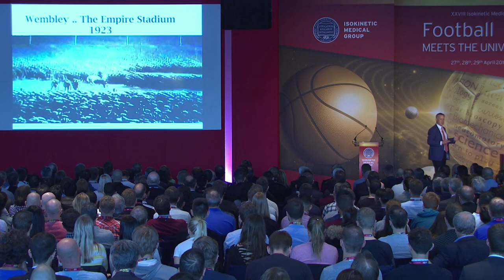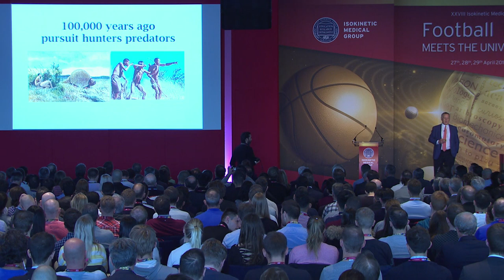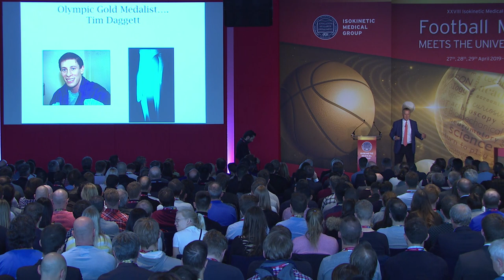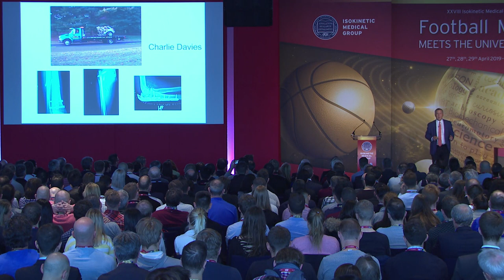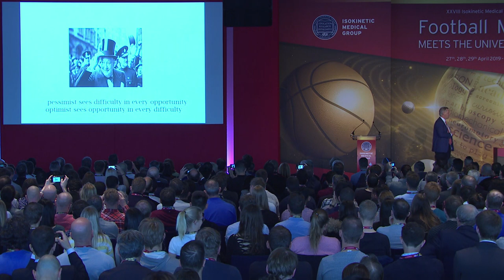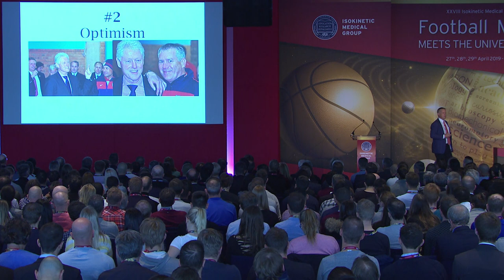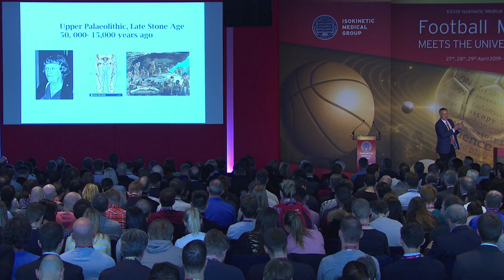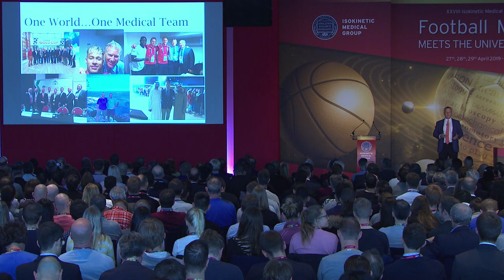Isokinetic Conference London 2019 | Pills from Wembley with Bert Mandelbaum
From the session "Inspiring Stories of World Class Athlete Recoveries" (Wembley Stadium, London), watch Bert Mandelbaum (USA) in:
"Mend it like Beckham: the power of progression".
15 minutes for you: stay focused, take notes and enjoy!